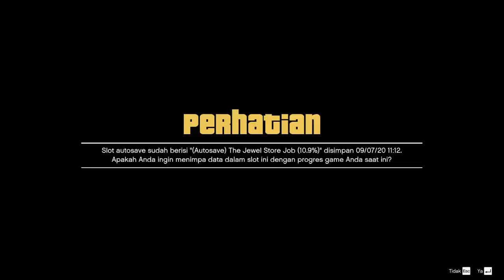KEMBALINYA TREVOR || GRAND THEFT AUTO V INDONESIA || GAMEPLAY PART 11 || STAYHOME AND PLAY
Misi kali ini yaitu merayakan pesta keberhasilan merampok toko perhiasan dan ternyata apa yg terjadi setelah itu?

Package Socket     : AM4 (1331)

RAM/Memory       :  DDR4 16GB Corsair  8GB X2

Harddisk                 :  Seagate 1TB